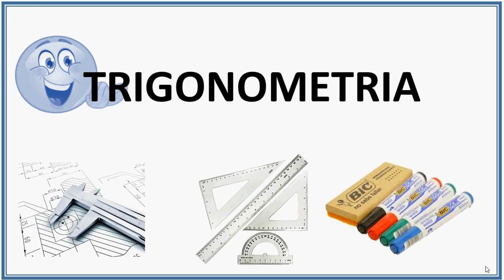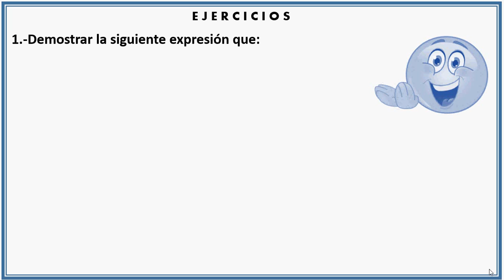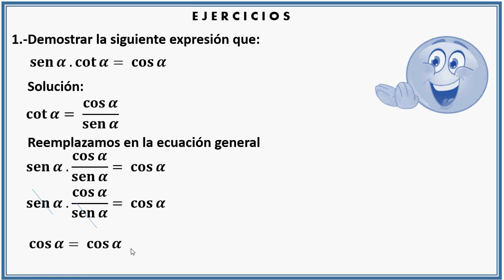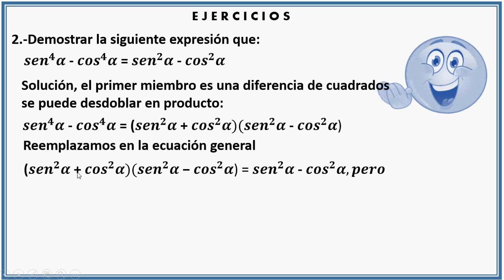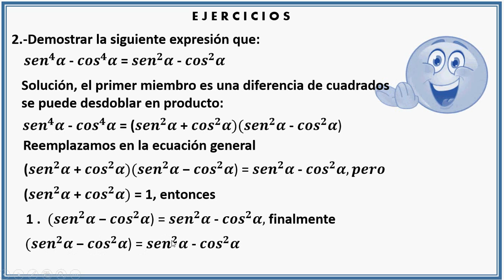07 Trigonometria I - Ejercicios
Aqui tambien puedes ver:
Matematica - Los Cuerpos Geométricos: